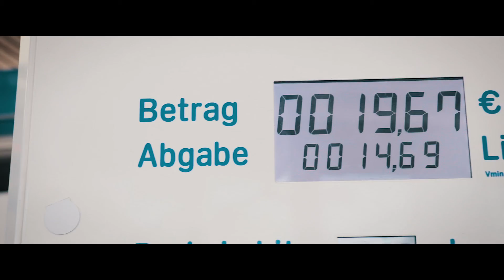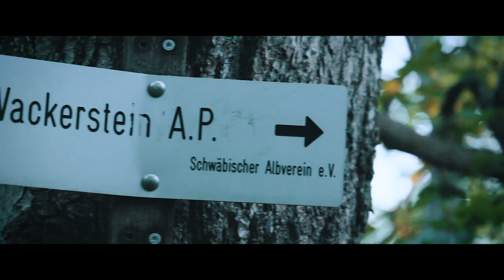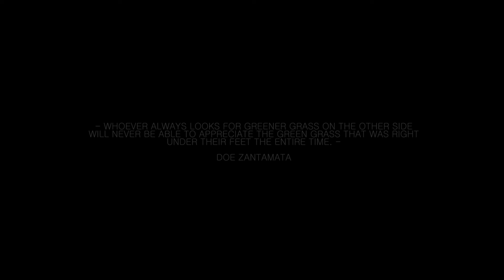Amazing SUNSET PICNIC in Germany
Its summer in Germany and some friends and I go on a little scenic hike to a nice rock formation called Wackerstein to watch the sunset and have a nice picnic.

3. Share my videos with your friends its free and helps me out alot :)

FILMMAKING EQUIPMENT:

WHATS IN MY BACKPACK:

Mulle - Where To Go?!